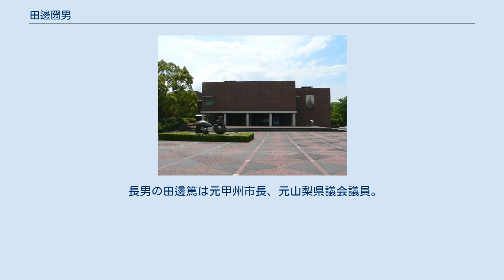田邊圀男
田邊 圀男（田辺 国男、たなべ くにお、1913年9月24日 - 2005年12月19日）は、日本の政治家。
自由民主党衆議院議員、山梨県知事、鈴木改造内閣の総理府総務長官、沖縄開発庁長官を歴任したほか、田辺酒造店主でもある。
 山梨県塩山市下於曽（現在の甲州市）に生まれる。
造酒業を営む田辺家の次男。
田邊宗英の甥にあたる。
父の田邊七六は戦前に実業界から衆議院議員となった人物で、立憲政友会に所属し幹事長を務め、戦後も日本進歩党に所属し、自民党山梨県連初代会長を務め山梨県政に影響力を持っていた。
 1938年（昭和13年）に早稲田大学政治経済学部を卒業し、1958年（昭和33年）に第28回衆議院議員総選挙において旧山梨全県区から立候補し初当選して以来、通算当選9回（当選同期に安倍晋太郎・倉成正・斎藤邦吉など）。
初当選の際には同選挙区からは金丸信も初当選しており、当時の山梨県知事であった天野久に近く党主流（佐藤→田中派）でもあった金丸のほか、安定した選挙基盤を持つ内田常雄や堀内一雄（堀内光雄の父）らと鎬を削った。
 1966年（昭和41年）には、当時懸案となっていた新東京国際空港を巡り、自民党政務調査会交通部会で中堅議員として長谷川峻らとともに現在の成田国際空港が位置する三里塚地区での建設について秘密裏に審議していたと言われる（成田空港問題）。
 山梨県政では、1951年（昭和26年）の第二回知事選で、保革連合による支持を受けた民主党代議士の天野久が現職であった官僚出身の吉江勝保を破り、初の県人知事として当選した。
天野県政では分裂していた保守派を統合して安定した政治基盤が築かれ、野呂川総合開発・新笹子トンネル・富士北麓開発など開発を重視した総合開発政策が実施されていたが、災害復旧や北富士演習場問題が懸案事項でとなっていた。
県政後期には農政を巡る対立や、総合開発のため中央の自民党主流佐藤派との関係を深めていたことから党の対立構造が影響し、川島正次郎派（自民党非主流）に属した田辺は佐藤派の議員金丸信と対立していたこともあり、天野の多選反対を主張した。
 1962年（昭和37年）の知事選では天野は前自民党県連会長で県農協政治連盟の星野重次を破って四選を果たした。
天野県政の長期化に対し、国政でも自民党内から知事の多選反対論が噴出しており、田辺は堀内や前知事の吉江勝保らと共に天野の五選反対論を展開した。
その次の知事選を控えた1967年（昭和42年）5月には日本社会党山梨県本部や農政連を中心に県政刷新連が組織され、10月の県議会議員選挙では天野派と反天野派が拮抗する状態となった。
同月25日に組織された県政浄化同志会で田辺は副会長に選出され、さらにその同志会に自民党の多選反対派が合流したことにより保革連合が成立する。
 刷新連の候補者選定では自民党の堀内のほか社会党の小林信一や星野重次らの名前が浮上するが、それぞれ保守派や革新派の支持が集まらず、県政浄化同志会の支持や年齢の点から田辺が候補者に選定される。
田辺は、県政課題（北富士演習場の全面返還・平和利用、恩賜林開発における入会権の尊重など）に対し社会党主導で作られた刷新連の綱領や、副知事は革新派から選出することを条件に立候補を承諾した。
 現職の天野は立候補の辞退を固持して自民党の支持を受けて五選を目指し第1次佐藤内閣解散に伴う総選挙と同時に行われた知事選に臨んできたが、田辺は10万票差で天野を破り、戦後の公選第三代知事に就任した。
以来、1979年（昭和54年）まで3期12年務める。
 田辺県政時代に建設された県立美術館 高度経済成長期にあたる天野県政は「富める山梨」をスローガンに、経済第一主義で道路整備や工業団地造成など産業基盤整備に着手していたが、県内の工業生産は未だ発展途上にあり、一方では地場産業への打撃や開発に伴う環境問題や公害の発生も顕在化していた。
 田辺県政においては自然環境の保全と両立した経済発展が望まれ、田辺県政は「健康山梨」をスローガンに環境保全に配慮した「グリーンプラン」を提唱し、後援会も「緑友会」とした。
公害防止条例や一村一工場誘致、一兆円生産や100万人人口などを目標に掲げる。
こうした田辺県政の方針により県有林の伐採が抑制されたため恩賜県有財産特別会計は赤...